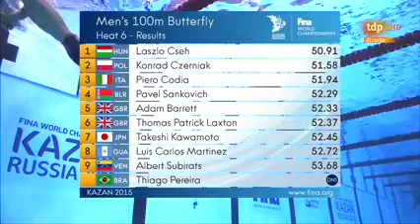Men's 100m Butterfly Prelims Heat 6 of 8 16th FINA World Championships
campeonato
championchip
sport
esporte
swimming
swim
swimmer
natacion
natacao
nadador
treinamento
entrenador
entreinamento
analise
biomecanica
biomechanics
campeonato
mundial
esportes
aquaticos
piscina
pool
avaliacao
motivacao
motivation
borboleta
fly
mariposa
backstroke
costas
dorso
brestroke
breaststroke
peito
braza
freestyle
free
livre
medley
i.m.
individual medley
estilo
raia
bloco
olimpiadas
olympics
jogos
aquatic
brazil
brasil
wlad
veiga
sucesso
success
motivational
motivation
treinamento
training
entreinamento
crawl
start
lane
paddle
palmar
prancha
board
stroke
water
agua
Age Group anchor meet asca cbda Championship Meet Consolation Finals distance long fundo atletas
Division I-II-III
dual meet
dryland
entry
Electronic Timing
googles
goal
invitational
kick board
officials
olympic trials
practice
prelims
prelims-finals
pree-seeded
psyche sheet
pull bouoy
qualifying times
time
ready room
referee
arbitro
relays
sanction
sanction fee
schedule
scratch
see
senior
junior
nationals
nacional
short course
long course
speedo split
start
starter
stand-up
swim-off
swims
taper
team recordes
time
timed finals
time standard
timer
top 10
touch pad
top 20
top 5
unofficial time
unattached
usa brasil brazil
estados unidos
warm-down
warm-up
aquecimento
soltura
polimento
preparacao
fisica
yards
meters
yardage